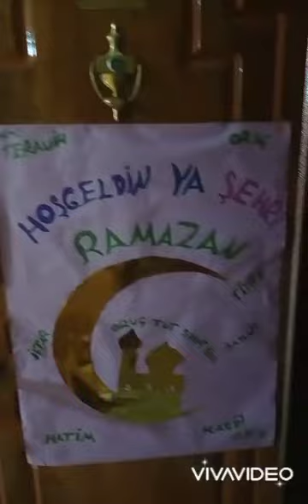ramazanda minareli cami yapma ve ev süslemesi